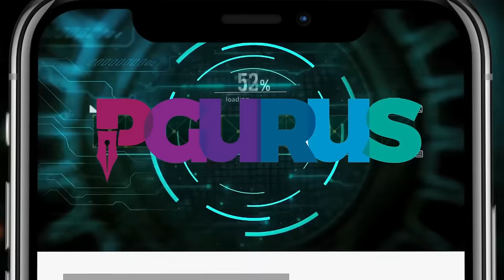Is China joining Russia in its war against Ukraine? • How will NATO react?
If news reports are to be believed, China is sending thousands of its soldiers to Russia to fight alongside in its war with Ukraine. Is this a ploy to force Ukraine/ NATO to settle or ?

2. Sree Iyer App IOS and
3. Amazon.in